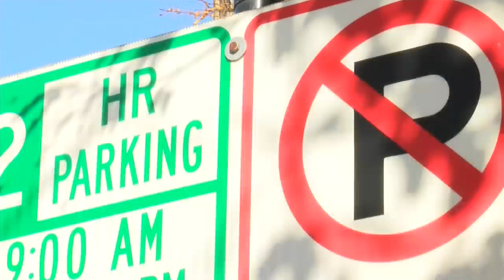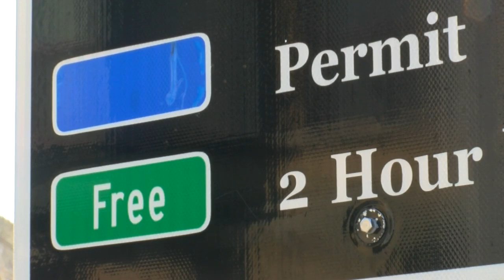Parking Pass Rates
Parking pass rates in Oshkosh could be going up.